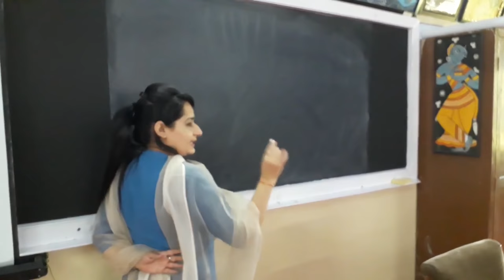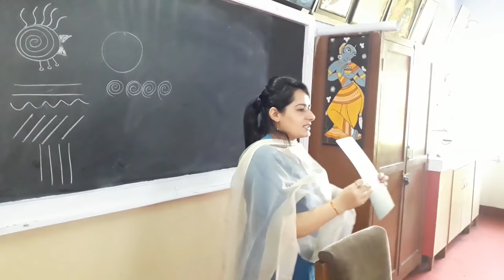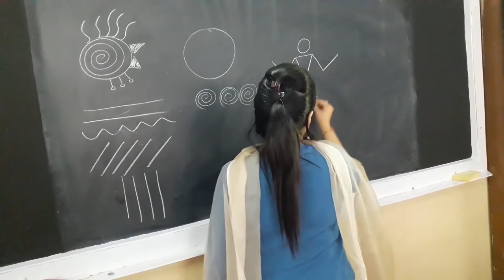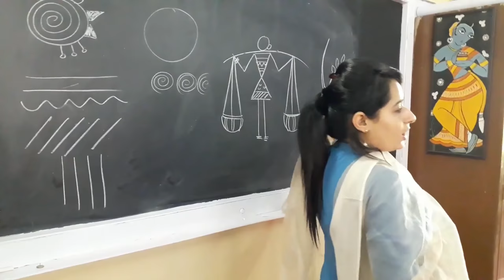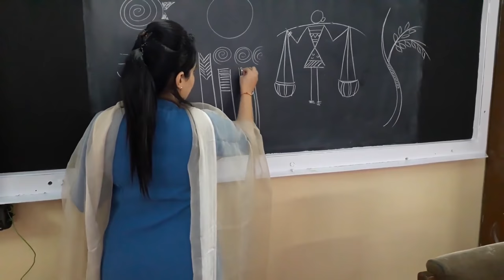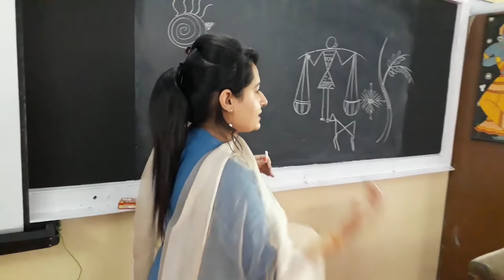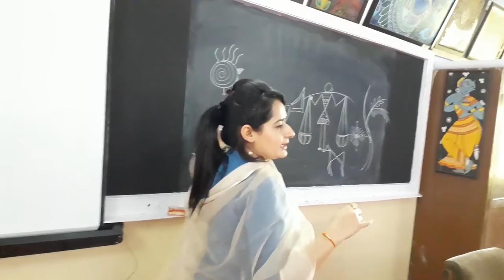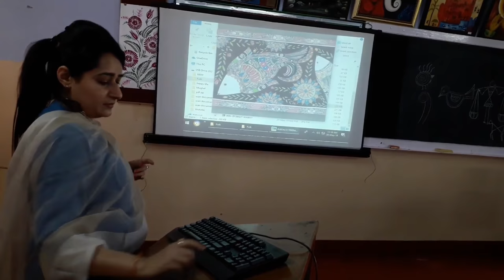Practical Fine arts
Practical demonstration and explanation of fine arts in DAV public school,Amritsar by Head of fine arts dept. Dr. Priyanka Sharma